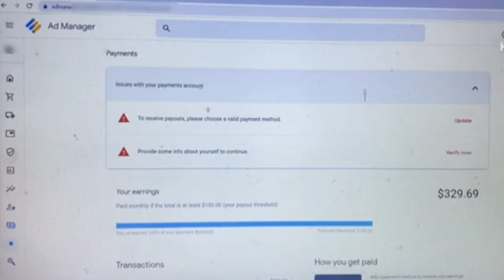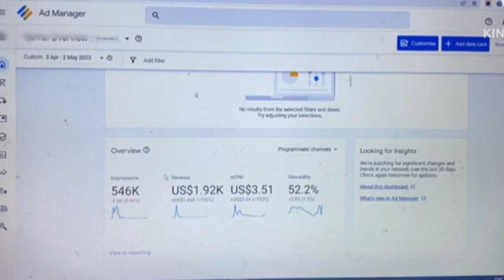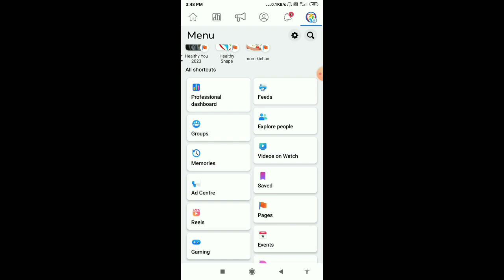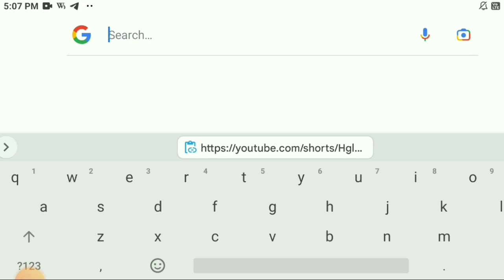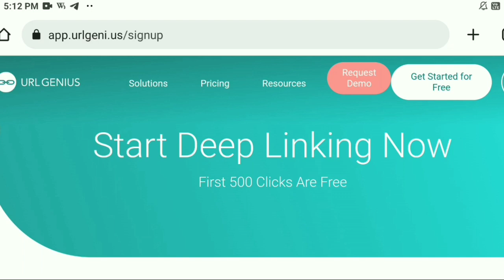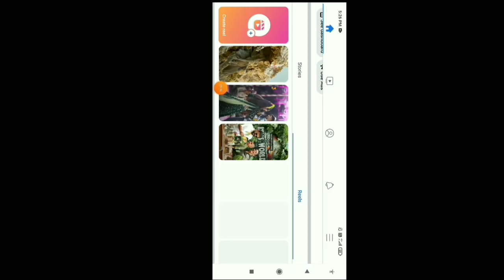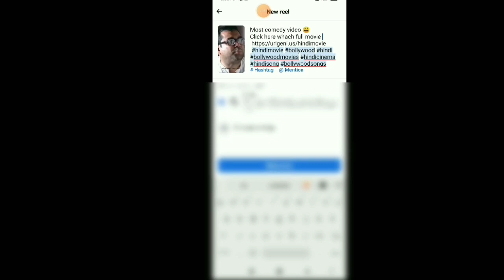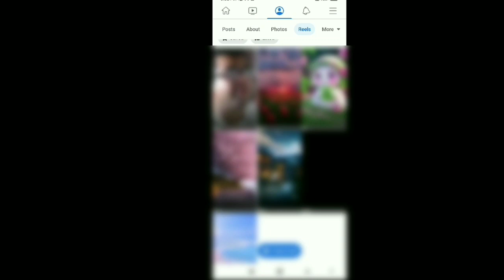Adsterra Auto Earning SECRET Course Adsterra earning trick Adsterra earning method Adsterra Paym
chuhantechnical

In today's video, I'll be sharing some valuable information about Adsterra's earning trick with  payment proof. Adsterra is a popular advertising network that provides a great opportunity for publishers to earn money through their websites or blogs. So, if you're a website owner or blogger looking to monetise your website, then Adsterra is a great option for you to earn lot of money from adsterra network.

Adsterra Secret Earning Trick | Adsterra Unlimited Traffic Method Earn $300+ Every Month With Proof

Adsterra Unlimited clicks

Adsterra Secret Loading Earning Trick | Adsterra Unlimited Earning Tricks Earn $300/Month with proof

adsterra cpm
adsterra shareable link
adsterra shareable picture
adsterra high cpm tricks 2023
adsterra earning
adsterra earning proof
adsterra earning
adsterra arbitrage
adsterra
adsterra cpm
adsterra earning
adsterra loading
adsterra payment time
adsterra pay per click
adsterra login
adsterra login
adsterra payment time
adsterra login
adsterra payment methods
adsterra minimum payout
adsterra registration
how much does adsterra pay per click
chauhan technical
adsterra
adsterra payment proof
technical chauhan
adsterra direct link earning
chuhan technical
adsterra arbitrage
adsterra traffic tricks
adsterra trick
earning tricks
online earning
what is adsterra
adstera
adsterra cpm
adsterra loading
adsterra loading method 2023
2023
adsterra payment withdrawal
adsterra self click
adsterra withdrawal in pakistan
how to create account on adsterra
how to create adsterra account
how to earn from adsterra
how to earn with adsterra
how to withdraw money from adsterra in pakistan